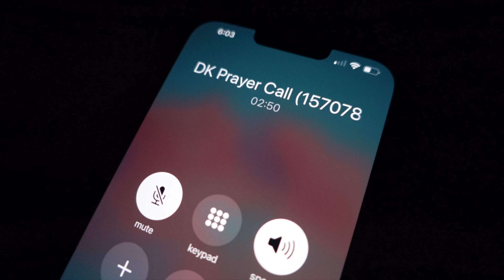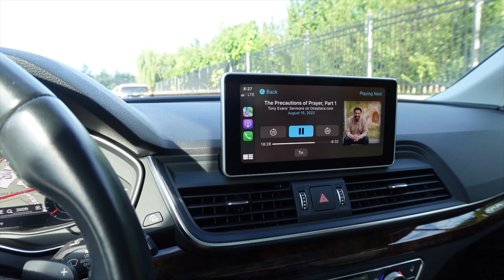9 TO 5 WORK VLOG | MY *REALISTIC* MORNING ROUTINE | DAY IN THE LIFE WORKING A 9-5 OFFICE JOB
This 9 to 5 work vlog I'm showing y'all what my morning routine usually looks like on days I go to the office. My commute routine also helps ease the pain of the annoying DC traffic I have to maneuver through to get to work. Thank God I don't have to go everyday!

*LEVI'S SHORTS - got them from JCPenny last summer
*DIOR B23 SNEAKERS

// M Y  C A M E R A  E Q U I P M E N T
*Sony ZV1
*Sony Wireless Tripod
*Car Mount
*SD Card

Ashley Kalannie
9201 Edgewater Drive, #6802